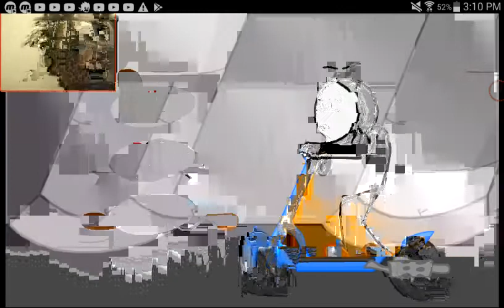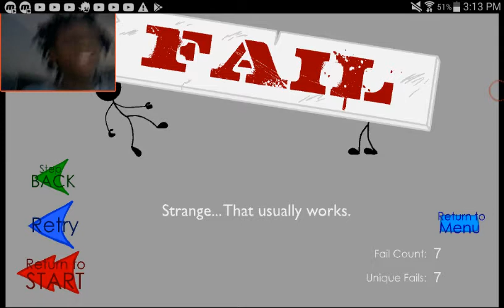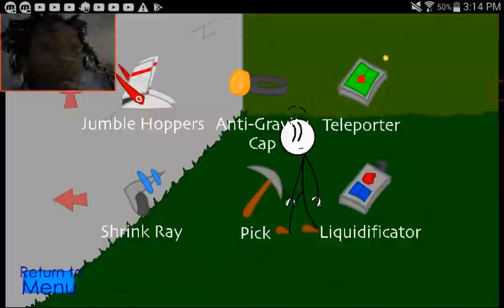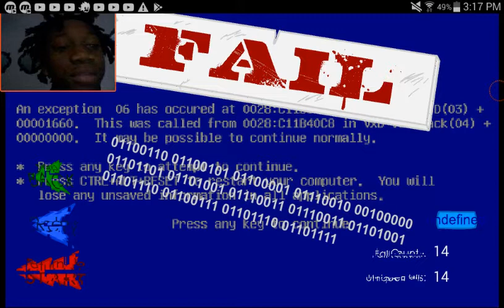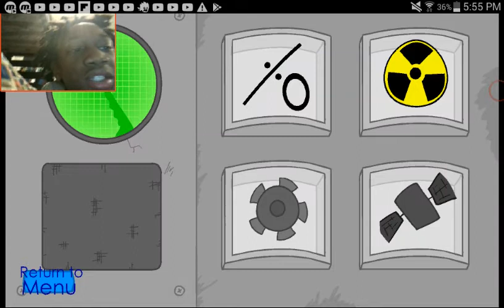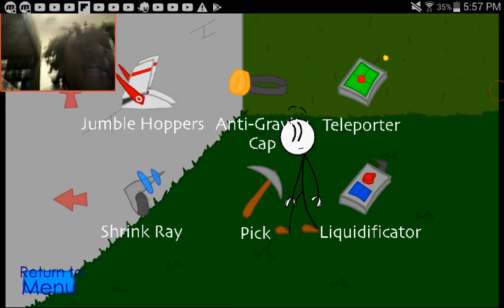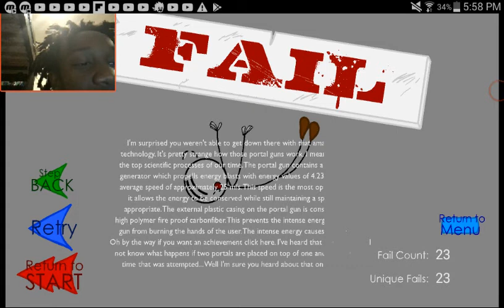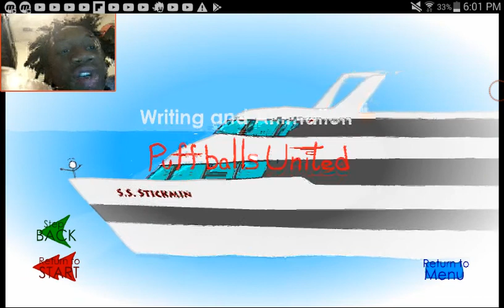Stealing the Dimond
I guess would should play escaping tje the prison again after this...